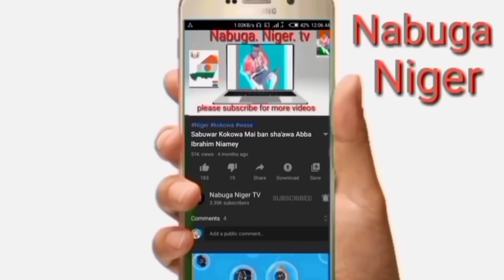kar tasan kar Dan tambay vs zakirou Zakari kokowar kofi ta yau. 03/06/2022